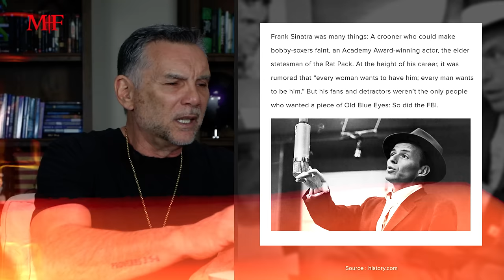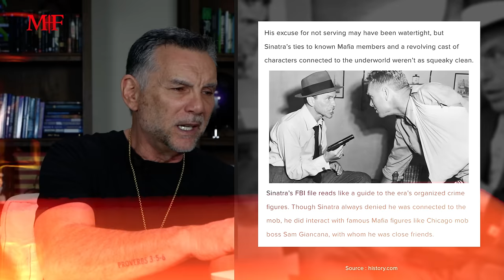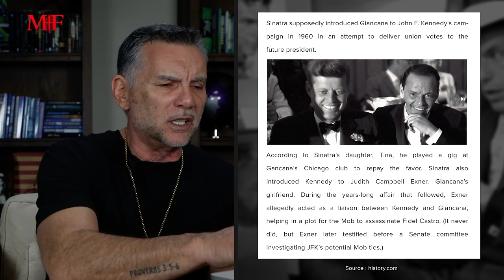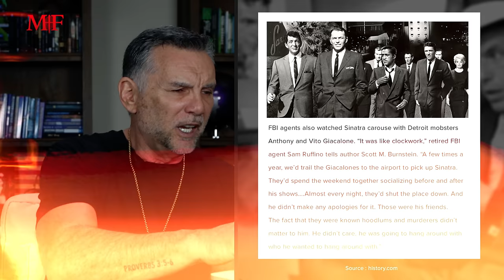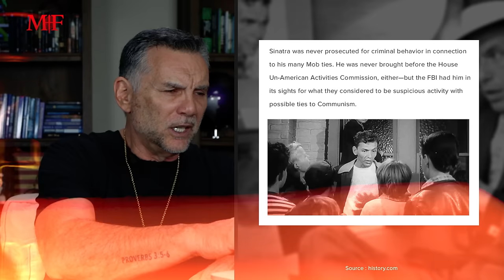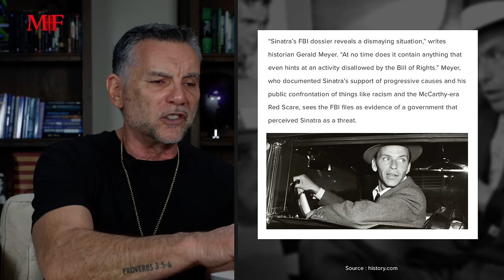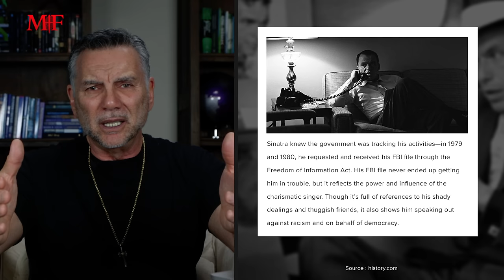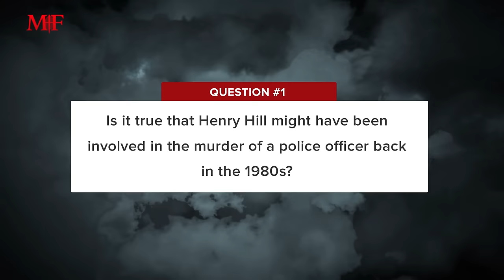Frank Sinatra's Mob Ties and Other Secrets | Sitdown with Michael Franzese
In this video, we will be discussing the legendary Frank Sinatra and his alleged ties to the Mob. Now, let me be clear, I am in no way trying to discredit or disrespect Sinatra's talent and contributions to the entertainment industry. He was a brilliant performer and a true gentleman, whom I had the pleasure of meeting a few times. However, I recently came across an article titled "Frank Sinatra's Mob Ties and Other Secrets from His FBI File" and I wanted to share my thoughts on the matter. Join me as we delve into the alleged connections between Sinatra and organized crime and uncover some of the secrets revealed in his FBI file.

"Mob Ties" official Public-SALE has begun... Join the Family before it's too late!